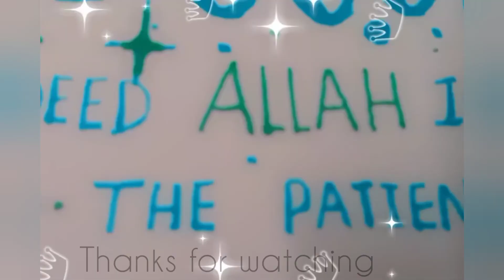Sabr|Allah allah patience shorts youtubeshorts youtube viral subscribe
Sabr/Allah/How To Learn:Calligraphy/